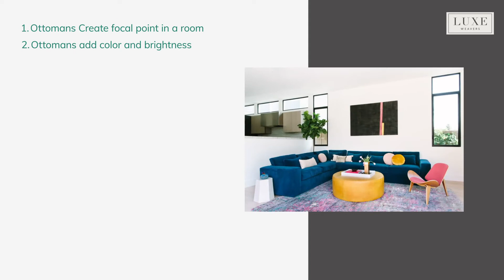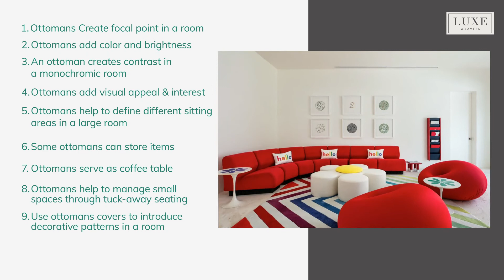Decorating with Ottomans: Everything You Should Know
When decorating and arranging furniture in living rooms, many of us stick to sofas, tables, chairs, wall arts, and other basic home décor accessories.

We often overlook a rather incredible piece – an ottoman. An ottoman furniture can be the hidden gem or piece that completes the décor puzzle of a room.
Here's a video on what you need to know about Ottomans and how they enhance the appearance of rooms.